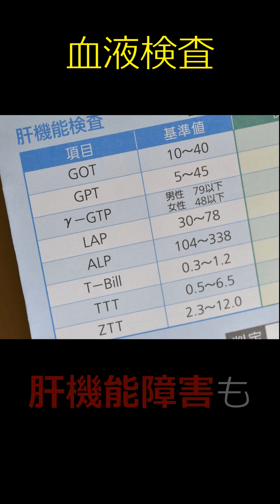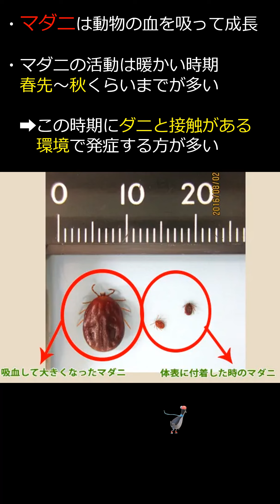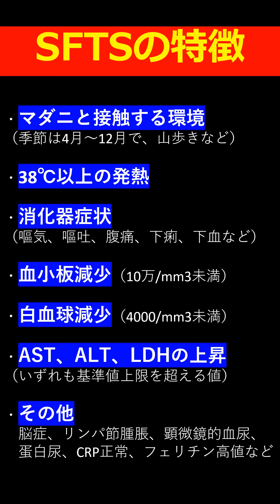【重症熱性血小板減少症候群（SFTS）】山に入るならマダニに気をつけよう！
今回はダニ媒介感染症であるSFTSをご紹介します。マダニが保有するSFTSウイルスによる感染症で、春～秋にかけてマダニの活動が活発になる時期にみられ、西日本からの報告がほとんどです。高齢者に感染することが多く、残念ながら有効な抗ウイルス薬がないため、致死率も高く注意が必要です。
感染するとどんな症状がでるのでしょうか？お役に立てれば幸甚です！

【自己紹介】
内科診断を得意とする総合診療科の医師です。主に「原因がよく分からない」と言われて紹介になる患者さんをみています。総合内科専門医、救急科専門医、プライマリケア指導医の学会認定を取得しています

一人の医師が一生のうちで関わることができる患者さんの数はわずかです。勉強会や講演会や出版物を通じて、自分の知識や経験を伝えることができますが、拡張性は限られています。誰でも視聴できる動画メディアを通せば、患者さんだけでなく、医師や医学生、医療関係者、患者家族、症状に不安におもっている方など、たくさんの人にメッセージを届けることができると考えています

メッセージが最終的に悩んでいる人の目に止まって少しでもお役に立てれば幸せです

テレビやネットには、いろいろな医療情報が溢れていますが、正しくない情報やデマも多いです。利益相反があって意図的に情報弱者や知識・判断力の乏しい者からわからないように搾取している人達もいますし、法的に問題のない範囲での誇大広告や宣伝も多いです。こうした問題に対して、医療の不確実性を理解してもらいながら、現代医学で積みあがっている科学的事実（根拠）をもとに、医療情報を伝えていきたいと思います。単純な知識だけでなく、自らの身を守るためにも情報の質を見極める『知恵』も伝えていければと思います

文章に抵抗がある人も多く、医療を身近に感じてもらうために動画という媒体を選択しています。漫画やアニメーションなどの映像であればより多くの方にメッセージや世界観を正しくをお伝えできるとも思っていますので、ノウハウはあるけど、原作ができないという方は、ご連絡いただければと思います